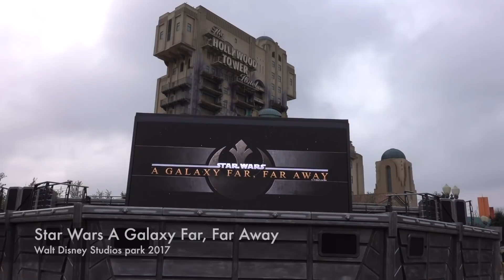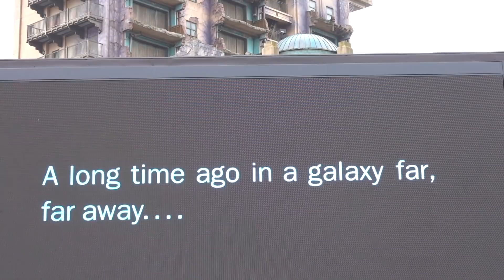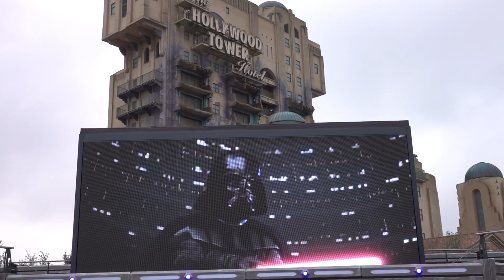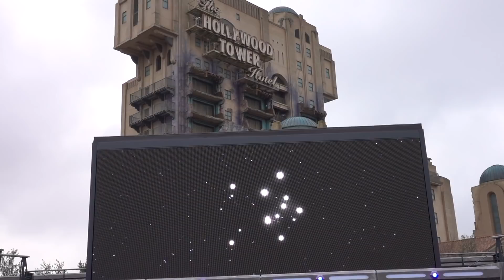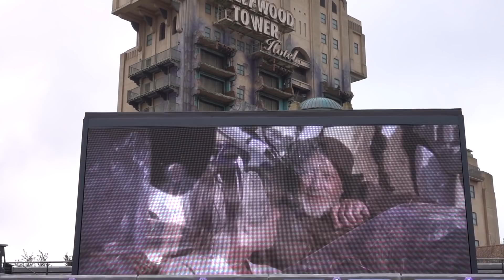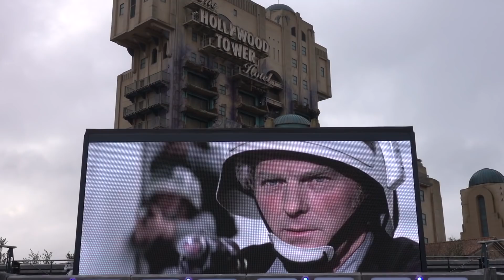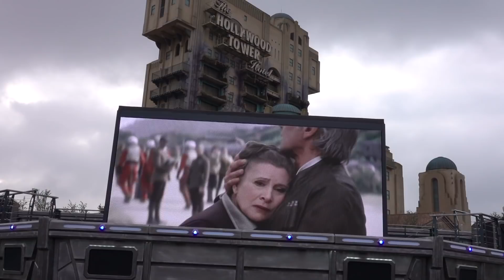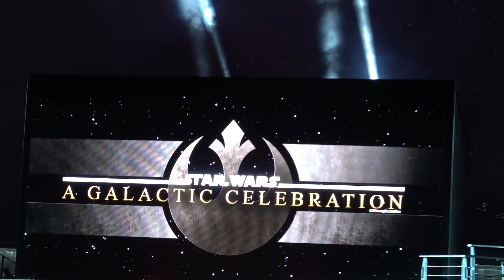Star Wars Season of the Force Disneyland Paris 2017 All shows Walt Disney Studios Park 2017. :)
In deze video kunt u genieten van alle shows die te beleven vallen tijdens het Season of the Force seizoen in Disneyland Parijs. Je kunt er genieten van Stormtroopers Patrol, First Order March, Star Wars: A Galaxy Far, Far Away en niet te vergeten Star Wars: A Galactic Celebration.

Veel kijkplezier.
In this video you can enjoy all the shows that are going on during the fall Season of the Force season in Disneyland Paris. You can enjoy Stormtroopers Patrol, First Order March, Star Wars: A Galaxy Far, Far Away not to mention Star Wars: A Galactic Celebration.